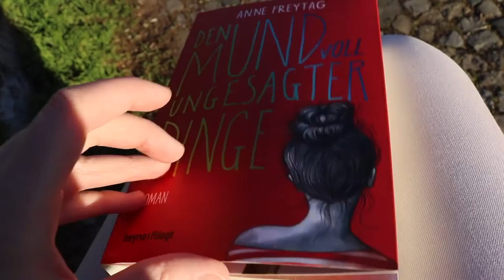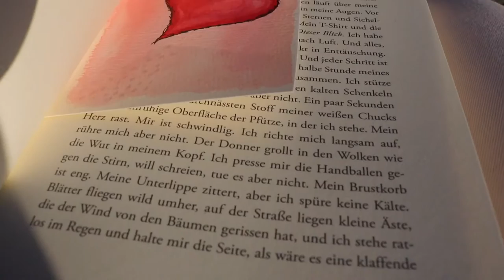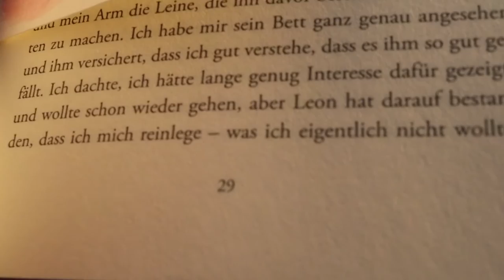Lesewoche im März | Tag 1 | 2017 | Sanja Books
Ich nehme euch mit und zeige euch ein bisschen meinen Alltag und meine aktuelle Lektüre!